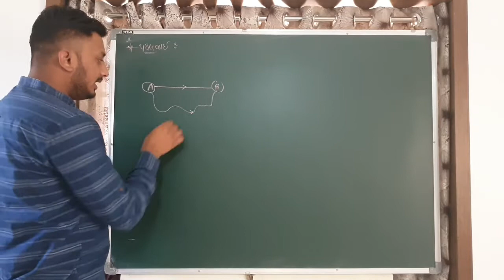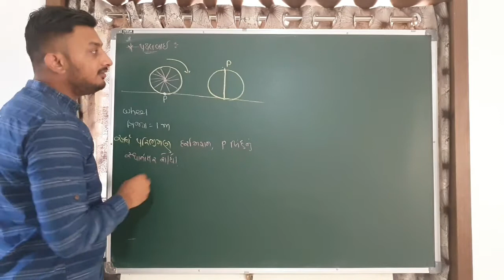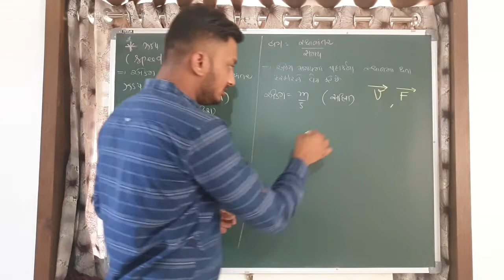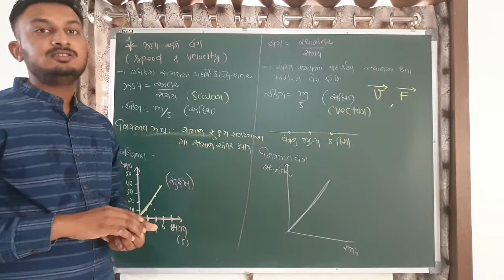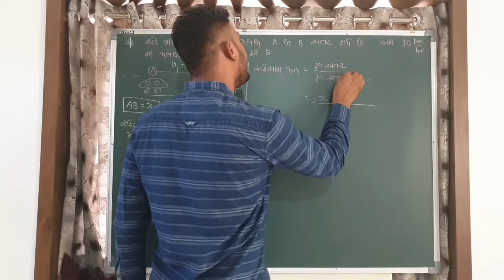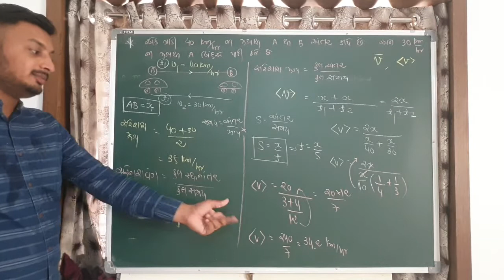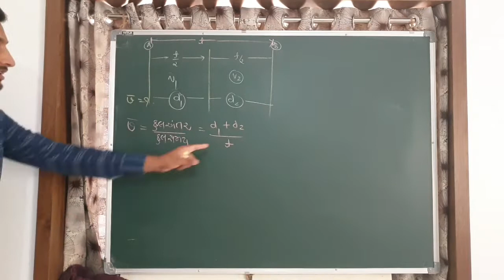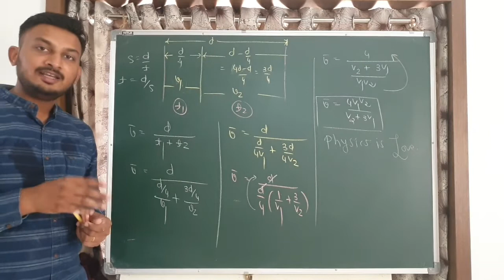Basic of Physics part-3 | Class 11 | Gujrati Medium | Physics by Parth Vanpariya